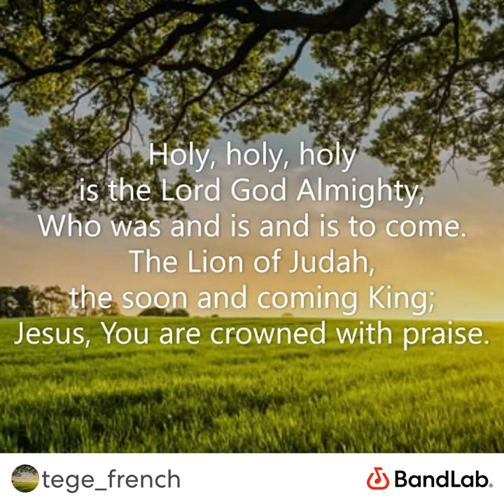You Are Crowned With Praise! Harmonic Cover!